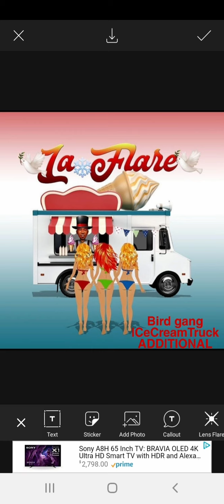All the phones